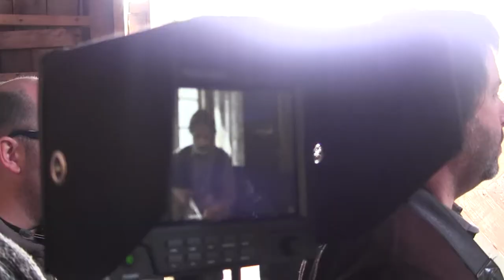NUEVO AVANCE: EL PADRE DE PANCHO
Nuevo Avance
Y DE PRONTO EL AMANECER
Descubre al padre de nuestro protagonista

En este video puedes conocer al padre de Pancho, el protagonista del film, que es interpretado Nelson Brodt, premiado actor, director y dramaturgo nacional que, además de contar con una larga trayectoria teatral, ha participado en largometrajes como Estado de Sitio de Costa Gavras (1972) y Hechos Consumados de Luis Vera (1986), y en series como Los 80 (2010), Prófugos (2011) y Preciosas (2016).

En pocos días, les mostraremos otro momento de la postproducción de Y de pronto el amanecer.